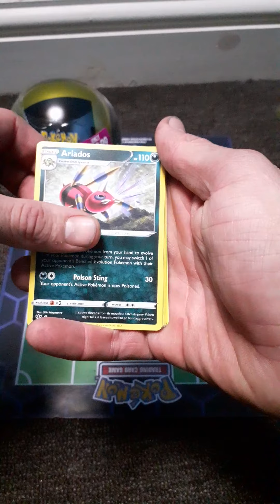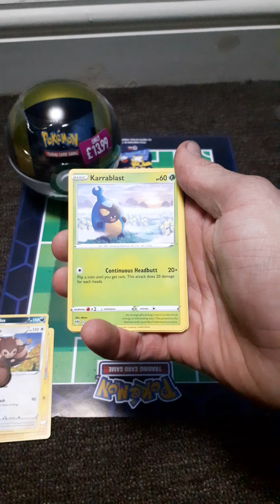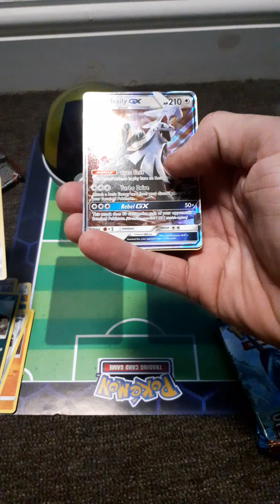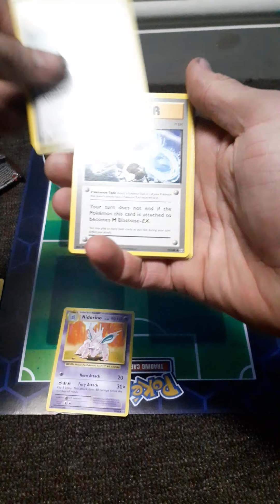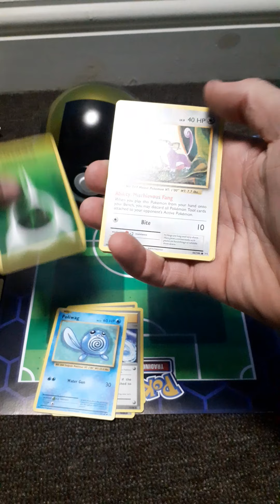game exclusive grookey on the ball ultra ball and darkness abalze opening!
my loot from spending £15 to get the game exclude grookey on the ball